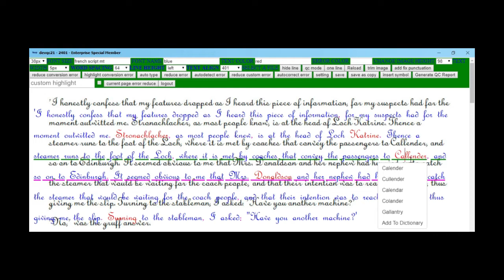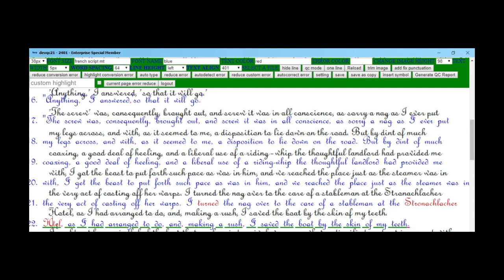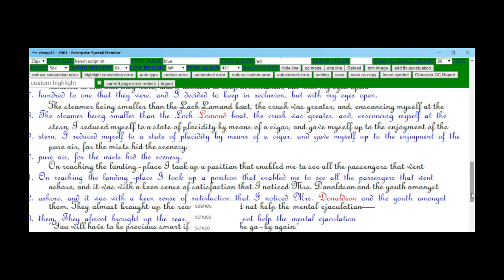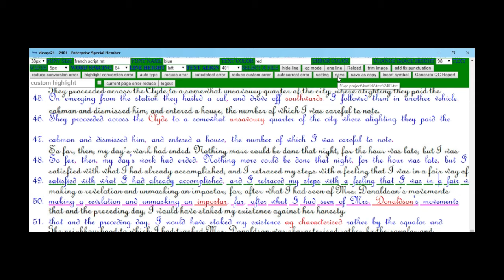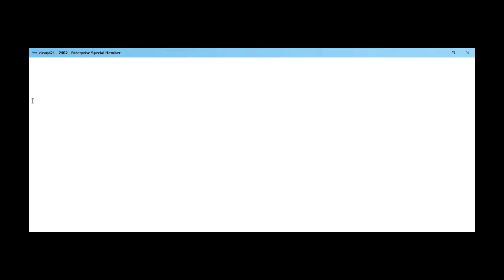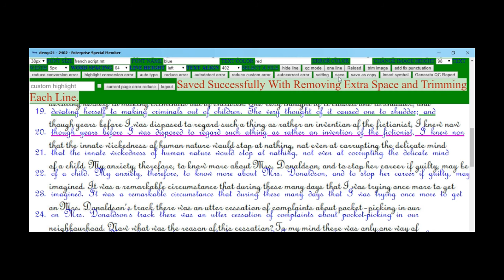Quality Checking Software for Data Entry Work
Quality Checking Software highlights non-dictionary words. You can easily find errors and edit errors in our qc software. It is super imposing software so mistakes cannot be overlooked. Proof reading is now easy for you. Auto typing is another facility of this Image to text Proof reading software. You can check red colored words properly. Most of the mistakes will be there. So after editing red colored words you can check the file again to get 100% accuracy. You can check unlimited pages in our data entry super imposing qc software. it is offline software.